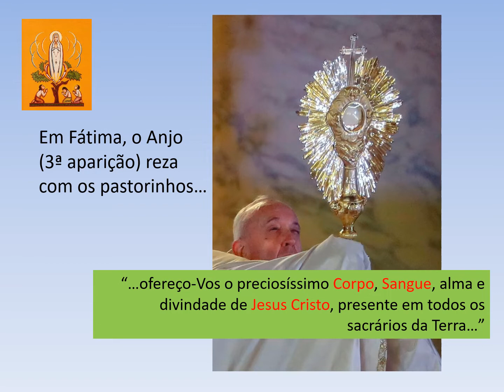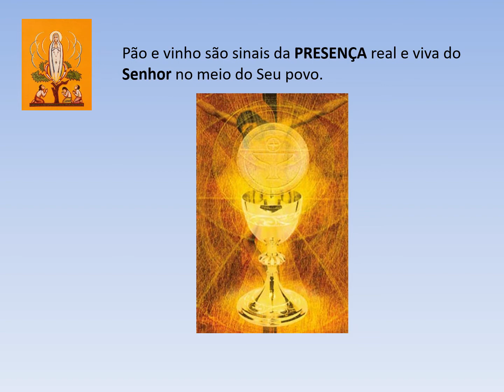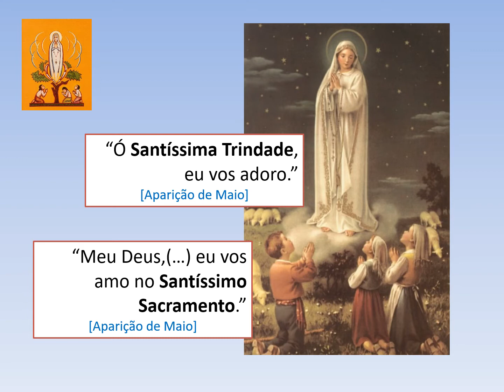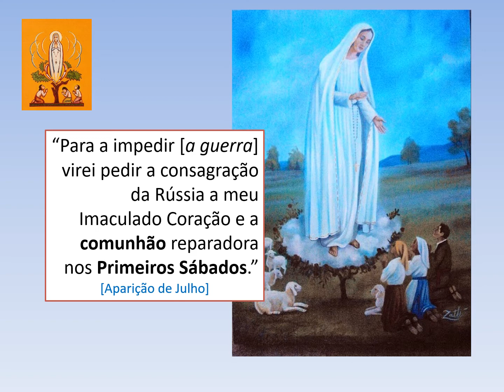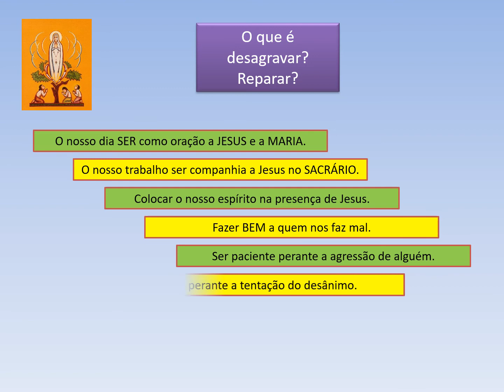MMF Adoração Santíssimo